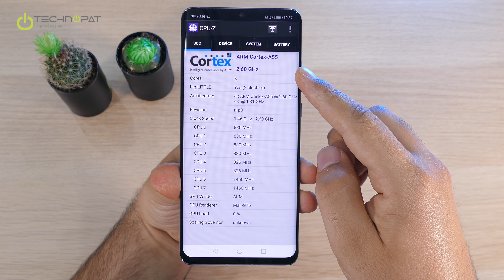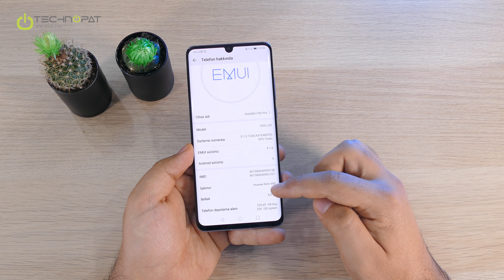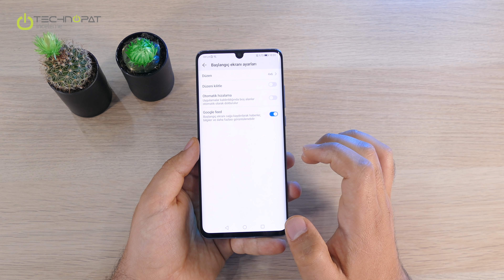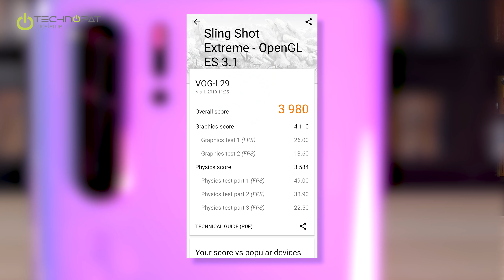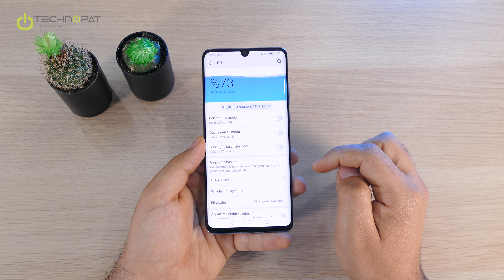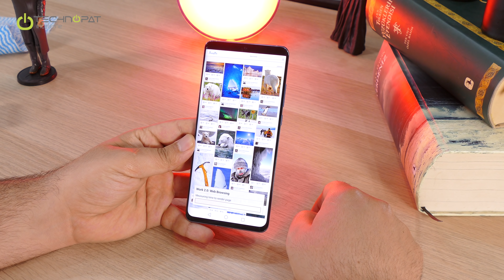Huawei P30 Pro İncelemesi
Huawei P30 Pro İncelemesi ile karşınızdayız. Leica'nın dörtlü kamera sistemini ilk kullanan telefon P30 özelliklerine yakından bakıyoruz.

P20 Pro tasarımını rafine eden ve çok daha şık bir görünüm sunanan telefon, ayrıca Mate 20 ile tanıştığımız bazı özellikleri P serisine görmemizi sağlıyor. Huawei P30 Pro’yu değerlendirirken telefonun segmentini dikkate almamız gerekiyor. Her ne kadar kamera noktasında ciddi bir ileri adım atılmış olsa da, Mate 20 Pro, daha doğrusu Mate serisi ile karşılaştırmamak gerekiyor. P30 Pro, P20 Pro’nun devamı niteliğinde bir cihaz. Bu yüzden hem tasarım hem de donanım tarafında, Huawei tarafından bir prestij olan Mate ile arasına çizgi çekmemiz gerekiyor.

Huawei P30 Pro Kamera

P30 Pro Leica ortaklığı ile geliştirilmiş dörtlü bir kamera sistemine sahip. Cihaz Vario Summilux H116 lens kullanıyor. Bu lenslere yakından bakacak olursak:

* 40 MP Huawei SuperSpectrum lens 27 mm f/1.6 OIS
* 8 MP 5x optik periscope 125 mm f/3.4 OIS
* 20 MP ultra geniş 16 mm f/2.2
* Huawei mesafe algılama (TOF) lens

Telefon artık RGB algılayıcı kullanmıyor. Bunun yerine gelen kırmızı, sarı ve mavi algılayıcı ışığa ve renklere duyarlılığı artırıyor. Yeni sensör artık çok daha iyi ışık alınmasını mümkün kılıyor. Bu sayede gece fotoğraflarında kamera daha fazla ışık alıp tonu ve detayları koruyabiliyor.
P30 Pro’nun bir diğer önemli kamera özelliği ise ISO denilebilir. Çünkü isim verilmeden yapılan karşılaştırmalarda P30 Pro, rakiplerine ciddi bir ISO farklı atıyor.

* Rakip A 6400 altında
* Rakip B 6400 altında
* Rakip C 102400 altında
* P20 Pro 102400
* P30 Pro 409600 ISO

Yeni telefonla beraber tanıştığımız bir diğer önemli sensör ise Periscope. Prizma şekindeki bu ilginç lens sayesinde 5x optik yakınlaştırma, 10x hibrit yakınlaştırma sağlıyor.

Prism, ışığı 90 derece büküyor ve böylece kamera yatay konumlandırılabiliyor.
* 27 mm 10x ile 270 mm oluyor.
* 5x optik yakınlaştırma
* 10x hibrit yakınlaştırma
* 50x dijital yakınlaştırma

Gelelim daha bir önem kazanan ultra geniş açılı fotoğraflara. 2.5 cm makro sayesinde çiçeğe konmuş arıyı dahi çekebiliyorsunuz.
Kameranın diğer bir etkili özelliği gece çekimleri de AIS ile bir üst seviyeye taşınıyor. AIS sayesinde cihaz gece modunda uzun pozlamalı kareler çekmeyi kolaylaştırıyor.

Buna ek olarak ipek gibi su efekti elde edebiliyor ve gün ışığında da daha iyi portre fotoğraflar çekebiliyorsunuz. Ayrıca telefonu elde tutarken çektiğiniz gece modu fotoğrafları da artık yapay zeka ile iyileştiriliyor.

Süper Portre modunda artık yapay zeka destekli HDR+ kullanılabiliyor. Pozu tutabiliyor ve bir sahne içerisindeki pozlamayı seçerek azaltabiliyorsunuz. Bu özellik sayesinde özellikle ışığın ters açıdan geldiği karelerde daha iyi fotoğraflar elde edebiliyorsunuz.

Huawei TOF Lens ise çok seviyeli bokeh efekti için profesyonel optik derinlik sağlıyor. Portre modu da bu yeni optik derinlik algılama kamerası ile daha da iyileştirilmiş.

Huawei AR Measure özelliği ile artık uzunluk, genişlik ve boy ölçümü yapmak mümkün. 3D Life Maker nesneleri artırılmış gerçeklik dünyasına çekebiliyor. Mate 20 Pro’da bu özellik ön kamerada idi lakin P30 Pro ile artık arka kameraya geliyor.

Huawei EIS ve OIS birleşerek videodaki stabilizasyonu yeni bir seviyeye taşımayı amaçlıyor. Yine düşük ışıkta video çekme performansı da iyileştirilmiş ve artık video çekerken çok daha uzun mesafelere yakınlaştırma yapabiliyorsunuz. 4K 30FPS, 1080p 60FPS (Gyro ve EIS desteği), 720p 960FPS kayıt yapabiliyorsunuz.

Ön kamera tarafında ise bizleri 32 MP’lik f/2.0 diyafram açıklığına sahip geniş açılı bir sensör karşılıyor. Ön tarafta ToF sensör olmamasına rağmen yapay zeka yardımıyla oldukça güzel portre fotoğraflar çekebiliyorsunuz..

Performans skorları ise şu şekilde:

Work 2.0 : 7865
Geekbench 4.0: Single 3290 - Multi 9744
AnTuTu: 290720 / CPU - 103332, GPU - 112247
3D Mark Sling Shot Extreme: Open GL - 3980 / Vulkan - 4227

Performans Modu

Work 2.0: 9073
Geekbench 4.0: Single 3357 - Multi 9979
AnTuTu: 316261 / CPU - 114801, GPU - 119268
3D Mark Sling Shot Extreme: Open GL - 4337 / Vulkan - 4278

Batarya

4.200 mAh batarya kullanan P30 Pro, 40 W Huawei SuperCharge desteklemesi sayesinde kısa süre içerisinde bu geniş pili doldurabiliyor. Elbette Mate 20 Pro ile tanıştığımız kablosuz tersten şarj özelliği de geliştirilmiş bir şekilde yeniden sunuluyor.

Şarj süresi: 58 Dakika 0 - %100
Work 2.0 Battery Life: 7 saat 8 dakika